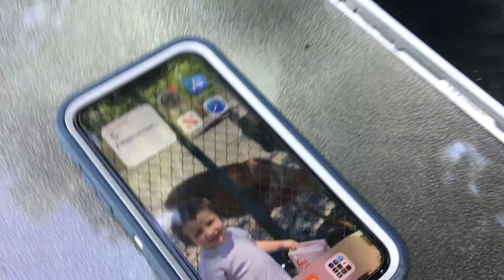iPhone 11 and iPhone 6s incoming call